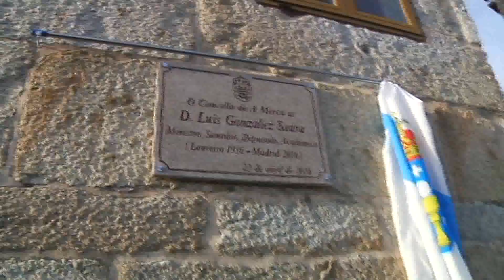Homenaxe a Luis González Seara 23418